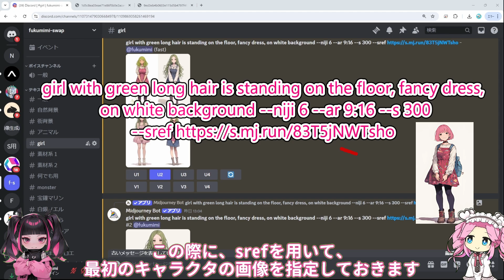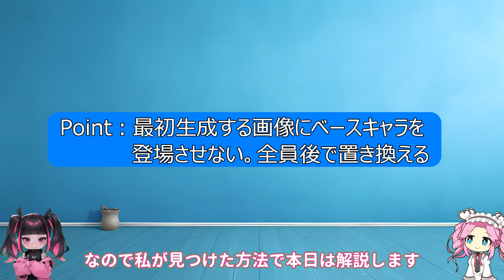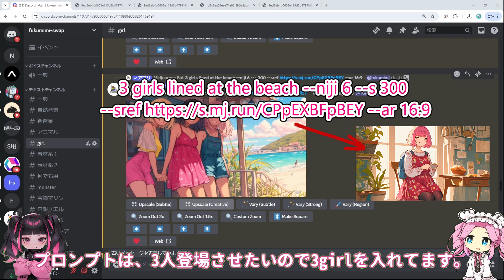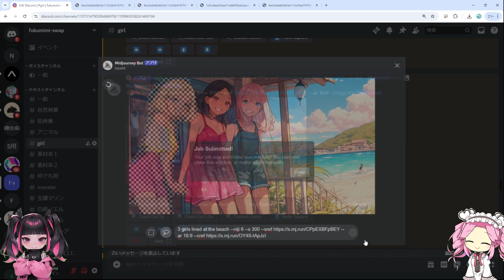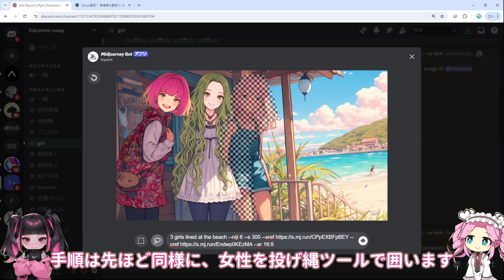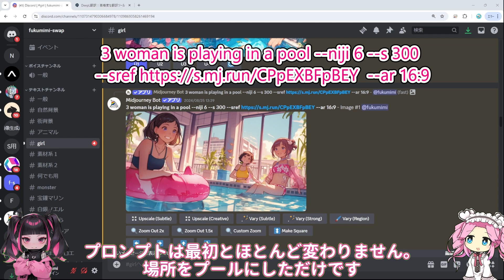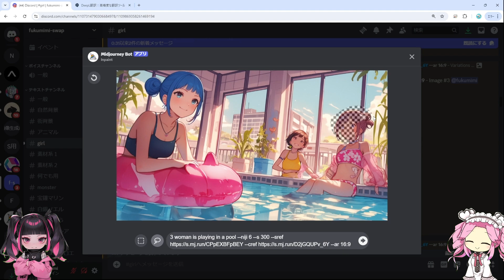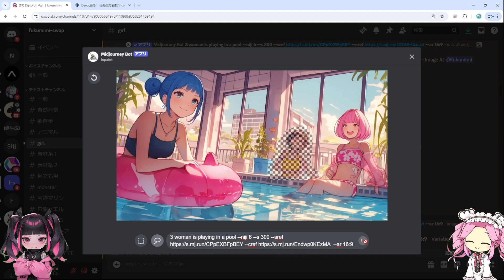【Midjourney】複数人の同一キャラを生成する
同一キャラ生成はcrefで作れるようになりましたが、複数の同一キャラを生成することは通常のやり方ではできません。今回、複数のキャラに一貫性を持たせた画像を作成する方法をご説明します。
内容的に中級者以上向けで基本生成を理解してる人向けの動画となりますので、ご了承ください。

2023/04/01 Youtube始めました！

■クレジット
VOICEBOX:四国めたん
VOICEBOX:ずんだもん
VOICEBOX:もち子さん

■Music
しゃろう様　しゅわしゅわハニーレモン350ml